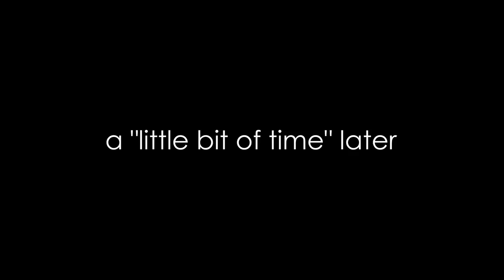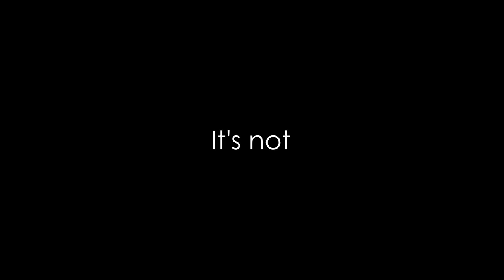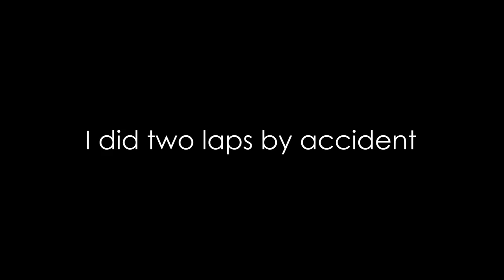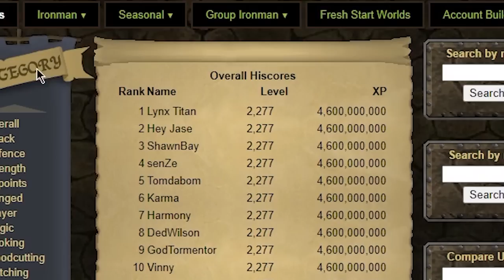DEADMAN APOCALYPSE [FULL SERIES]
My personal journal.

0:00 Intro
0:21 Beginning
20:26 The race
40:13 Getting lucky
1:10:35 Taking risks
1:40:02 Making bank
2:09:03 Alone
2:43:59 Huge upgrades
3:07:50 Godwars
3:36:48 Expensive items
4:01:35 Infernal cape
4:22:39 Dagannoth Kings
4:51:35 Raids
5:08:44 Problems
5:33:51 Chasing leaderboards
5:58:46 Getting hunted
6:26:48 Purple
6:52:31 Farming
7:11:20 Back to back
7:29:34 Trio Mission
8:00:05 Achievements
8:18:44 Pet
8:42:41 Front page
9:14:31 Final

Animations:
7 Hours Later... | SpongeBob Time Card #68:
was uploaded by The Bronze Cat!